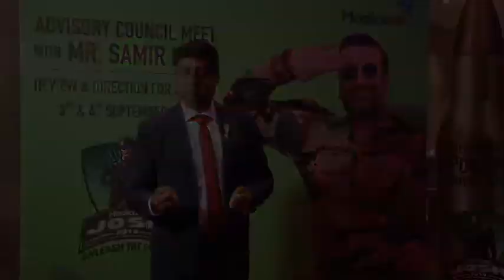Red Carpet Entry of GBD Anup Gupta in 1st Advisory Council Meet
A proud moment sharing with The_Achievers when I was given Red Carpet Entry in Advisory Council Meet.